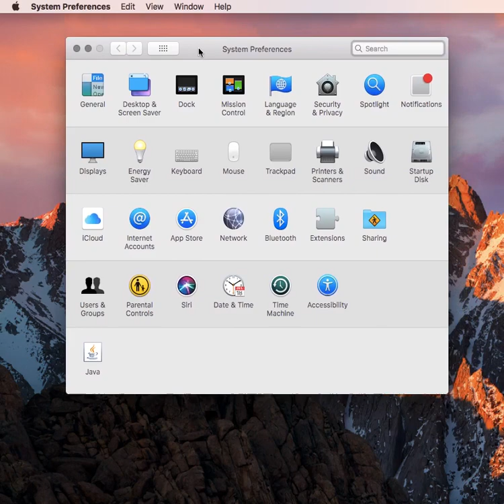How to Change the Color Scheme